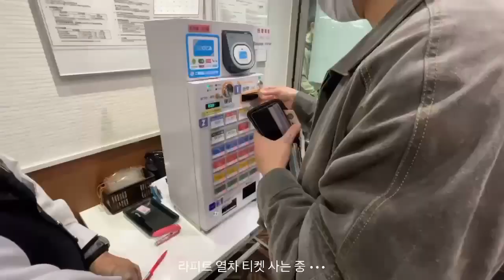9.hope's behind storyㅣ김아홉 브이로그_오사카편ㅣ 9hope VlogㅣOsaka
안녕하세요 김아홉입니다💜

겨울 제작 상품을 준비하면서 일본으로 촬영을 갔다 왔어요.
앗, 일단 교토 편 먼저 보고 오셨는지요?
교토와는 다른 분위기로 좀 더 일상적인 모습을 많이 담았으니 끝까지 시청 부탁드려요

저희의 제작 상품들과 여러 코디들도 함께 올렸으니 재밌있게봐주세요!
그럼 Our love, Our Hope!

🔊 (FREE) Citypop & Chill Type Beat - My Wish by Ha-beat on SoundCloud